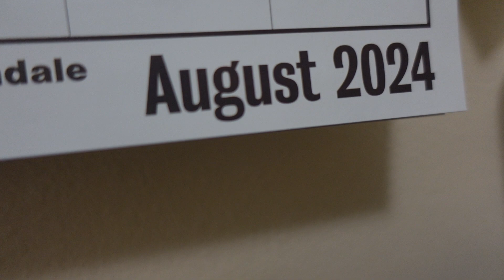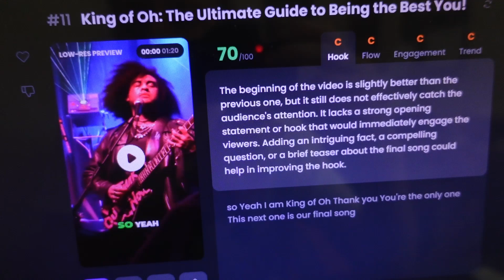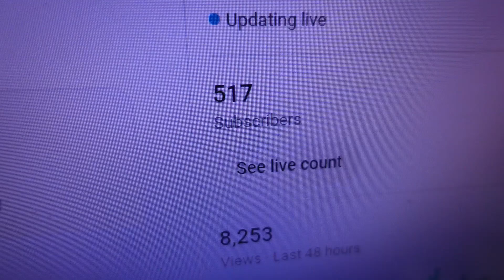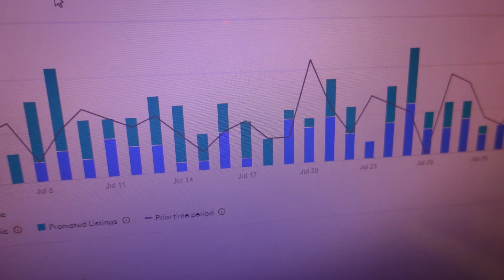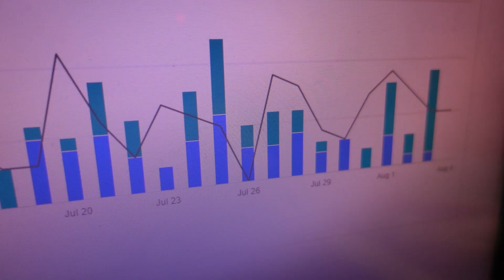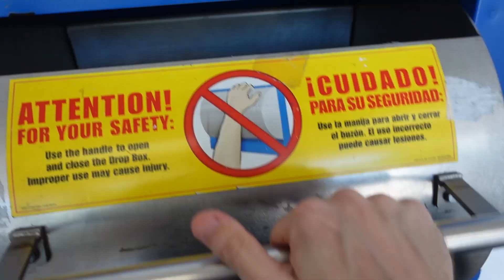I take some Sunday family time before a new week of content & disciplined commitment starts.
In today's video, I get some eBay work done, post some longform and shortform content to my YouTube. I give updates on my progress, then spend some time with family and prepare for a new week.